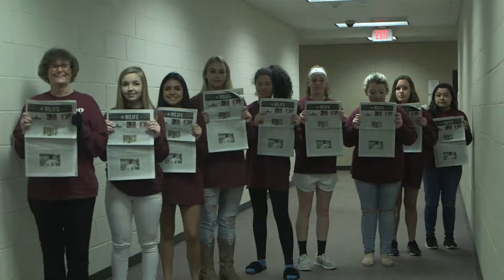HiLife staffers enjoy a FREE PRESS